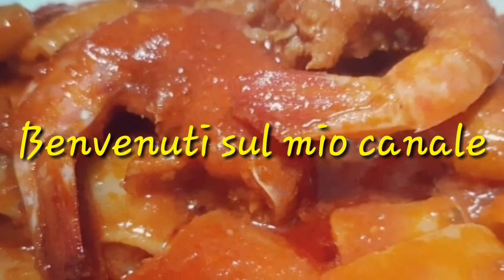Verdure in padella|ricetta vegetariana e vegana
Per tutte le mie videoricette
Clicca qui 👇

you tube : Per tutte le mie ricette
Clicca qui 👇